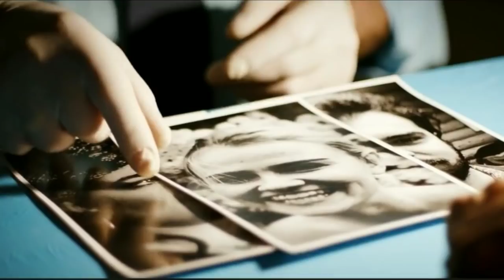The Exorcism Of Hennah Stevenson Movie Explained In Hindi || Horror Movie Explained ।। Rdx Rohan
प्यार से प्यार बनाए रखना
दिल से दिल लगाए रखना ❤❤
हम तो आपके लिए दिन और रात एक कर के बैठे हैं .अब
आप भी मेरे दूसरे चैनल के ऊपर दुआ बनाए रखना